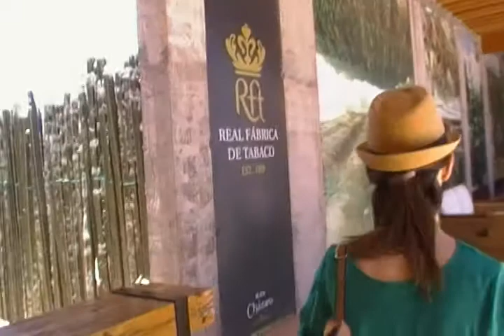13 JUL 2018 TEQUISQUIAPAN QUERETARO-2